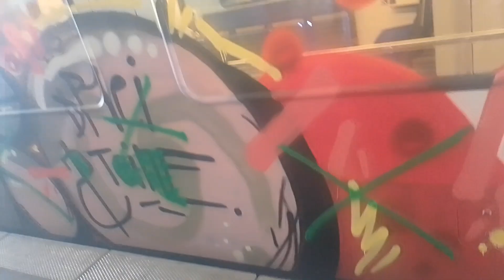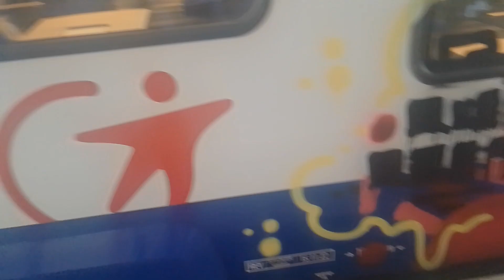Panels Graffiti 2024 in Bextown Deutschland bremen